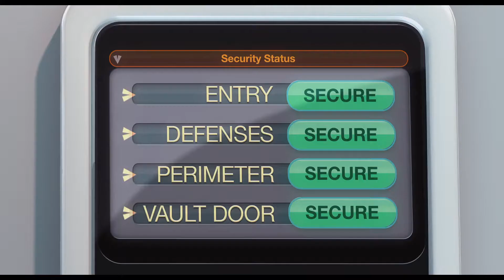Amazing stealing with kids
Kids known nothing..but they done well ..